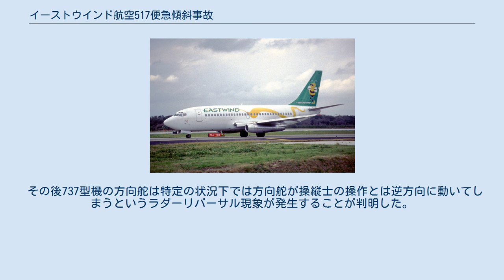イーストウインド航空517便急傾斜事故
イーストウインド航空517便急傾斜事故（イーストウインドこうくう517びんきゅうけいしゃじこ）とは、トレントン・マーサー空港発リッチモンド国際空港行きのボーイング 737-2H5が着陸時の最終アプローチ中に機体が大きく右に傾いた事故である。
機体は無事着陸できたが、客室乗務員1名が軽傷を負った。
 事故当時517便は対気速度約250ノット (460 km/h; 290 mph)、高度約4,000フィート (1,200 m)で飛行していた。
その時、飛行機が大きく右に傾き、操縦不能になった。
クルー達は水平に戻すためエルロンを操作し、飛行機は30秒後に 自分自身で水平に戻った。
緊急時のチェックリストを実行しようとした時、再び機体が大きく右に傾き、30秒後に水平に戻った。
副操縦士が緊急事態を宣言し、リッチモンド国際空港に無事着陸した。
機体に大きな損傷はなかった。
この事故が、数年前に発生したユナイテッド航空585便墜落事故（1991年3月3日）とUSエアー427便墜落事故（1994年9月8日）の事故の原因を解明するのに役立った。
 その後737型機の方向舵は特定の状況下では方向舵が操縦士の操作とは逆方向に動いてしまうというラダーリバーサル現象が発生することが判明した。